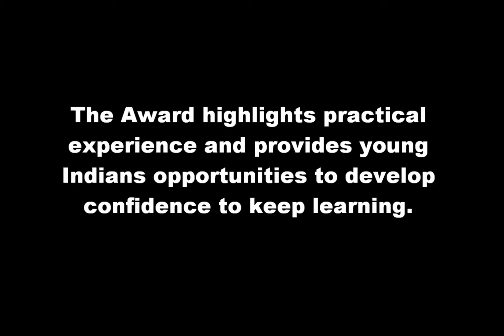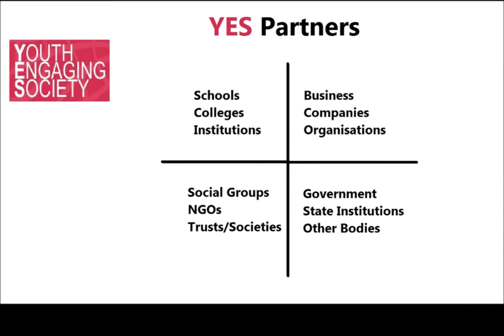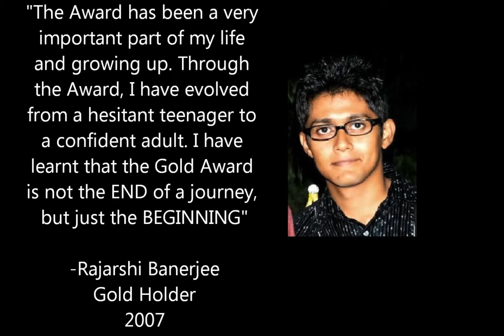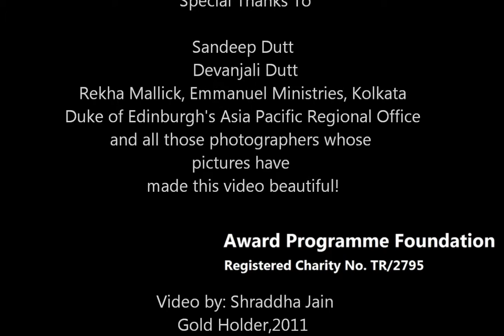Why not you?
The video highlights the need for reaching out to young people from every corner of the society. For any development model to succeed there has to be free availability without an limitations, this is what good education programmes aim for. For effective of YES there is the need to involve one and all.